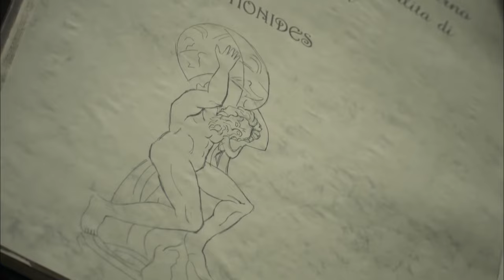Velkolepé století Epizoda 271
Magnificent Century je turecký historický fikční televizní seriál produkovaný společností Tims Productions. Série je založena především na život Sultána Suleiman Velkolepý, sultán Osmanské Říše, a Hurrem Sultan, boj o trůn, který Hurrem Sultan pustil se za své syny, a život v paláci.

Herci : Halit Ergenc, Nebahat Chekhre, Meryem Uzerli, Okan Yalabik, Nur Aysan, Selma Ergec, Sema Keçik, Filiz Ahmed, Selim Bayraktar, Selen Ozturk, Nihan Buyukagac, Burcu Tuňáka, Merve Oflaz, Arif Erkin, Ali Uyan, Alp Öyken, Murat Tüzun, Dogan Turan, Gokhan Celebi, Yüksel Ünal.

Produkce: TIMS Production
Režie: Yum Taylan, Durul Taylan
Scénář: Meral Okay